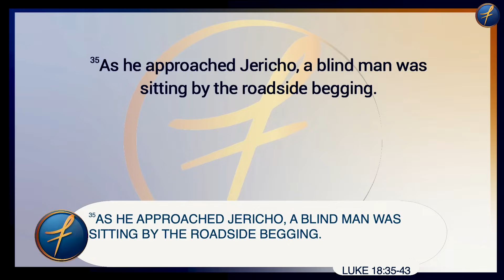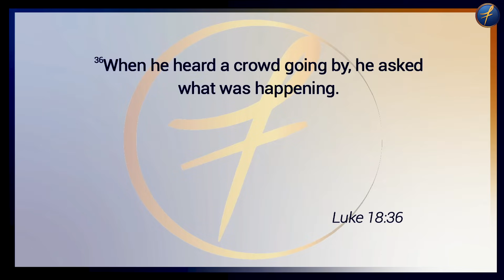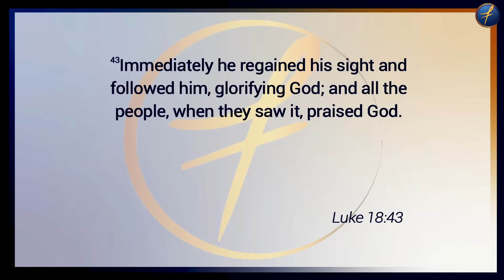"Excuse Me While I Shout" • Luke 18:35-43 • Pastor Eric George Vickers, Sr.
Pastor Eric George Vickers, Sr.

GIVE: Your generosity makes our ministries possible, helping us reach outside the four walls of the church. Your gift allows us to continue to advance God’s Kingdom and fulfill the Great Commission. You can give via text by creating a message to and entering the amount of your gift. for additional giving options.

VISIT US: If you are ever in the Atlanta area on Sunday morning come worship with us. We are located at 6133 Redan Road, Lithonia, GA 30058

If you desire to unite with Fairfield, please and complete our simplified membership form.